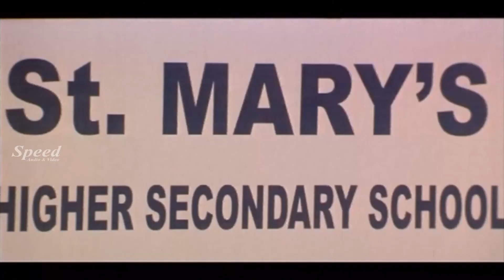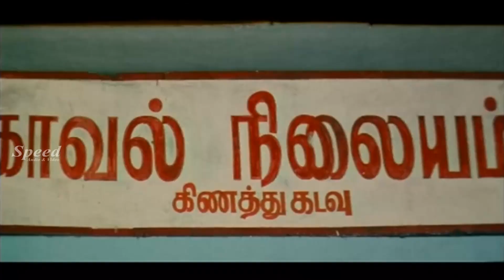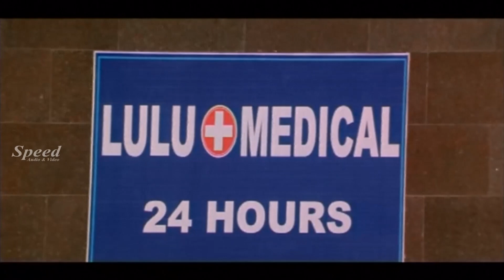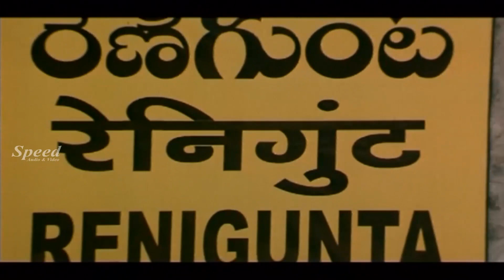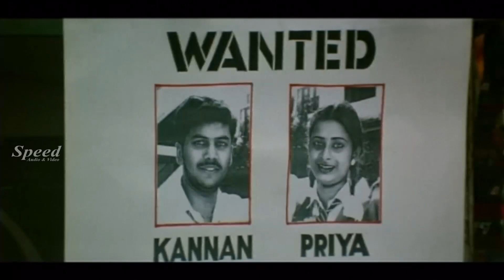Kumari Pennin Ullathile,Chandrahassan, Jayaprakash,Sippy,S. Kishore,Tamil Movie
M. Nassar (born 5 March 1958) is a multilingual Indian film actor, director, producer, dubbing artist and playback singer who mainly works in the South Indian film industry. He is the incumbent leader of the Nadigar Sangam.[1]

Nassar made his acting debut in K. Balachander movie Kalyana Agathigal in 1985 portraying a secondary supporting role, before moving on to play villainous roles. With breakthrough role came through his performance in Nayakan (1987), he became one of the most important actor in Indian cinema.[2] He subsequently became a regular in Mani Ratnam and Kamal Haasan ventures. He speaks fluent Hindi, Tamil, Urdu, English, Arabic, Telugu, Kannada and Malayalam
Nassar was born on 5 March 1958 to Mehaboob Basha and Mumtaz in Tamil Nadu, India. He studied in St. Joseph's Higher Secondary School (Chengalpattu). He moved to Chennai (then Madras) after school, where he finished his pre-university at Madras Christian College. At Madras Christian College, he was an active member of the Dramatic Society. Later for a brief time, he worked in the Indian Air Force. He trained in two acting schools: the South Indian Film Chamber of Commerce's Film Institute and the Tamil Nadu Institute for Film and Television Technology
Nassar made his acting debut in K. Balachander's Kalyana Agathigal (1985) portraying a secondary supporting role, before moving on to play villainous roles in S. P. Muthuraman's Velaikaran (1987) and Vanna Kanavugal. He played the protagonist in Yuhi Sethu's Kavithai Paada Neramillai, though his breakthrough role came through his performance as a police officer in Mani Ratnam's Nayakan. He subsequently became a regular in Mani Ratnam and Kamal Haasan's ventures, appearing in pivotal character roles in Roja, Thevar Magan (1992), Bombay (1994) and Kuruthipunal (1995).

Nassar made his directorial debut with Avatharam (1995), a film based on the backdrop of a folk art troupe. Starring Revathi as his co-star, Nassar stated that the idea had come to him as a result of his childhood memories of watching theru koothu being performed on the streets alongside his father. The film won critical acclaim, but failed to become a commercially successful venture.[9] Soon afterwards, he made Devathai (1997), stating he remembered a story he had first heard as a child, which became the "creative seed for this film" about reincarnation.[9] He stated that his immediate busy schedule had subsequently cost him a role in Aamir Khan's Lagaan (2001).[10] He subsequently continued to work in films in

the late 1990s, portraying a blind musician in Rajiv Menon's Minsara Kanavu (1997), a political leader in Mani Ratnam's Iruvar (1997) and as the father of a pair of separated twins in S. Shankar's Jeans